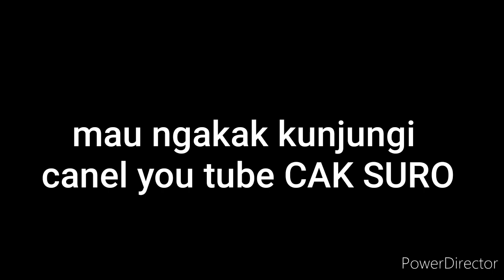PEMERINTAH BINGUNG !?! - Cak Suro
CORONA kok bikin BINGUNG Ngakak trs-trs Ngakak